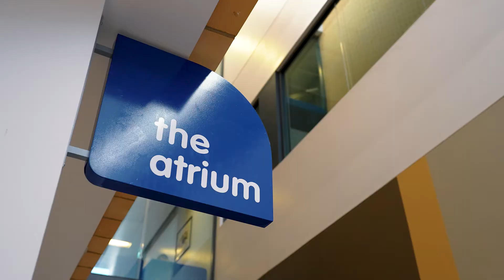Trade Courses at West Lancashire College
View our industry standard facilities for training courses in Bricklaying, Carpentry & Joinery, Electrical, Engineering, Motor Vehicle and Plumbing!